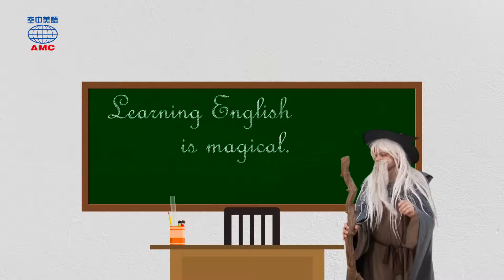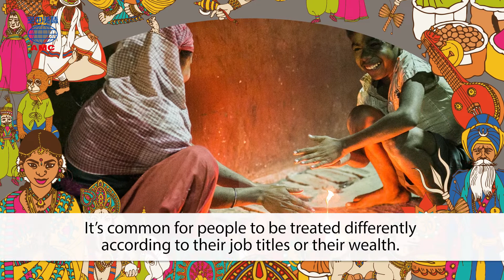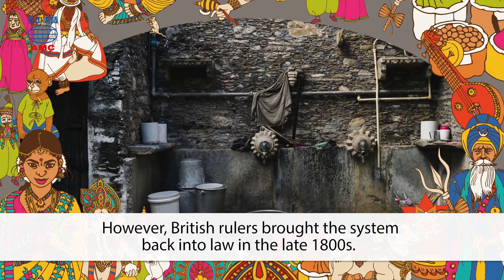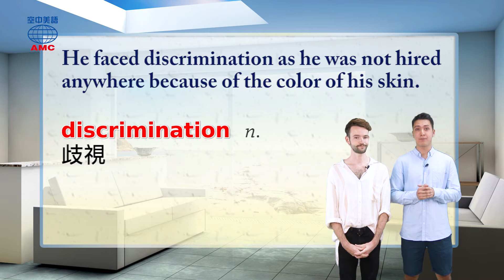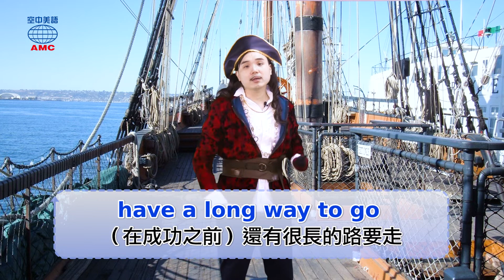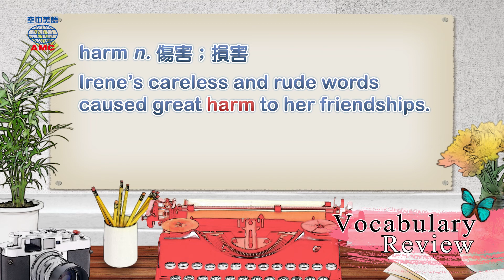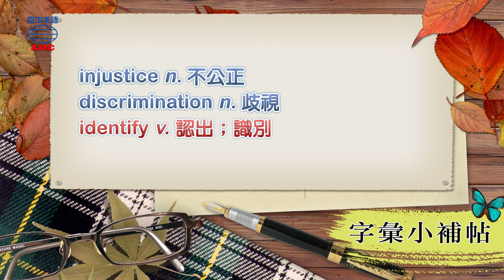2019年12月號Unit8-1【種姓制度──印度難以掙脫的枷鎖】-完整課程